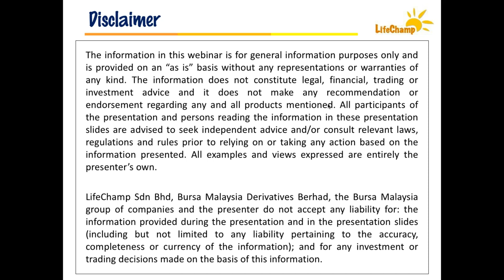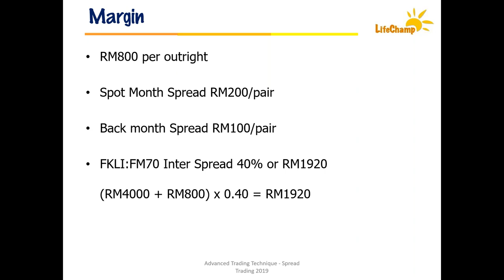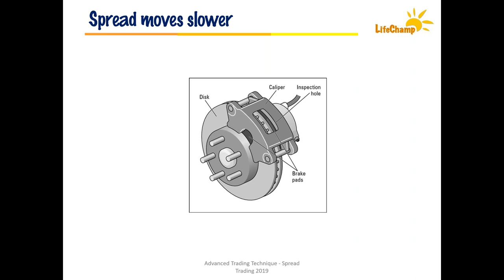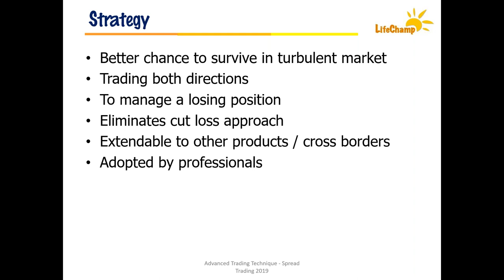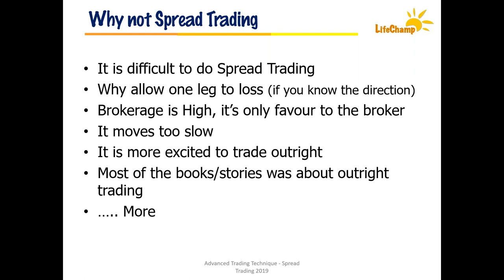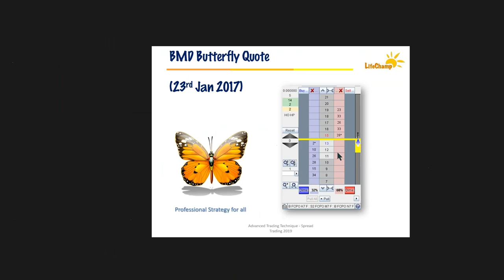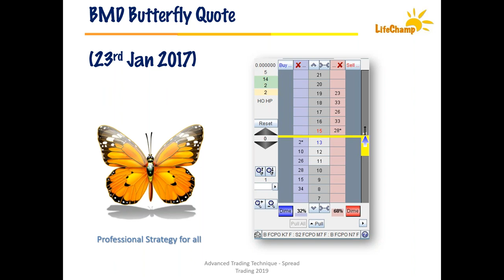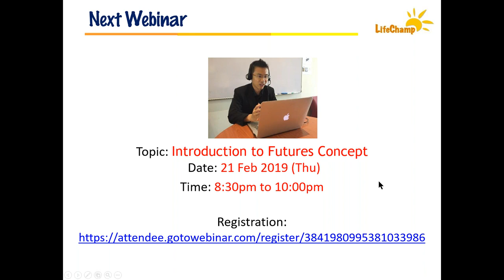Introduction to Futures Trading Technique Spread Trading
This webinar will teach you how to get started with futures and simple trading strategies in spread trading.

During this webinar, you will learn:
 Advantages of Spread Trading
 Turn FKLI and FCPO into Spread
 Spread Trading FKLI and FM70
 Spread Trading FCPO

This webinar is conducted by Mr. Yong Chen Chook. Mr. Yong is a full time professional trader and a registered Local Participant of Bursa Malaysia Derivatives. He is the founder of Straits Index Sdn Bhd.

He is a trainer for Securities Industry Development Corporation (SIDC), conducting training for Malaysia capital market services representative licensees. He also speaks for various financial institutions, local and abroad.

He has been penning columns for Sin Chew Daily, United Daily and Money Compass for more than 10 years, and is frequently invited to speak about the market on radio and TV.